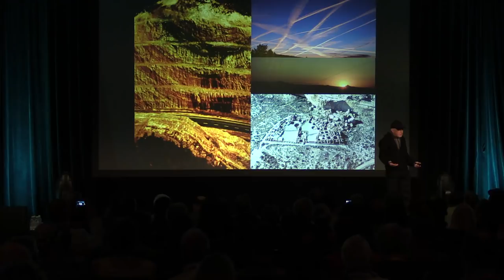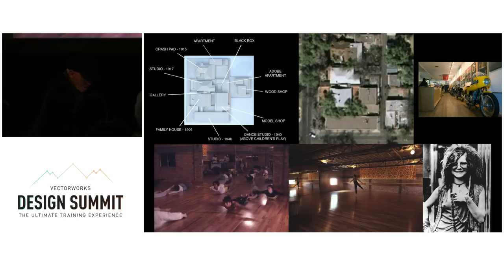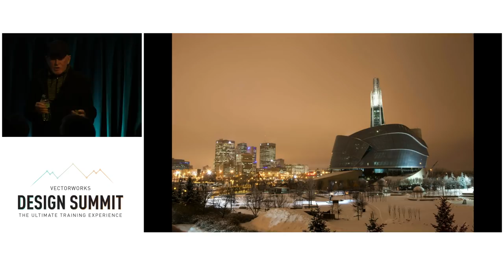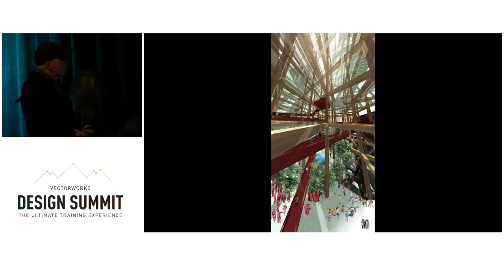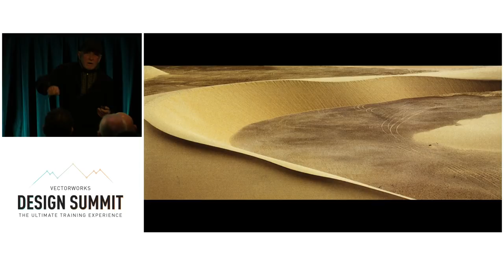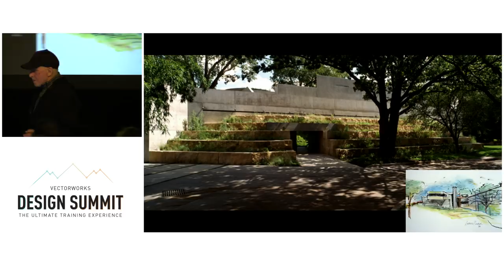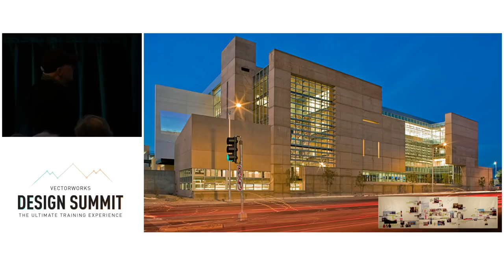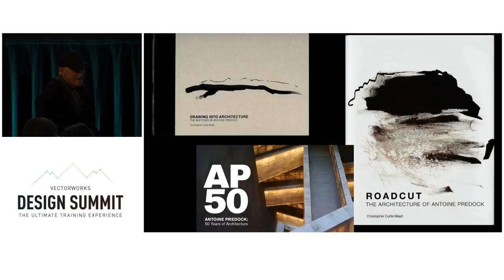Design Summit 2018 — Antoine Predock Keynote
Award-winning architect Antoine Predock presented “Site Specificity and the Aura of Globalization” at the 2018 Vectorworks Design Summit in Phoenix, Arizona.